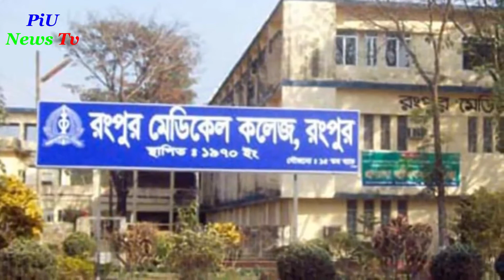দেখুন অবাক হবেন শুনলে এ যেনো ছাত্রলীগের টর্চারসেল রংপুর মেডিকেল কলেজের জিয়া হল ! PiU News Tv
লাইক কমেন্ট ও শেয়ার করে সাথেই থাকুন। দেখতে থাকুন আমাদের প্রোগ্রাম